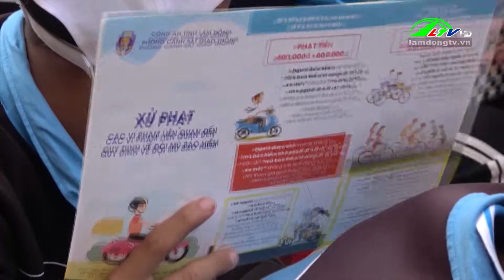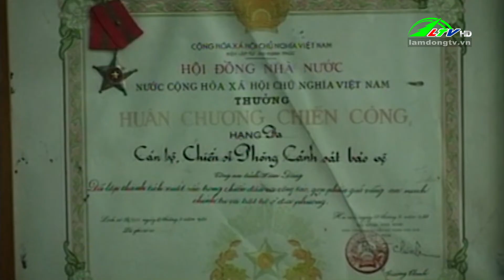Tiếp lửa 50 năm cảnh sát cơ động | Lâm Đồng TV